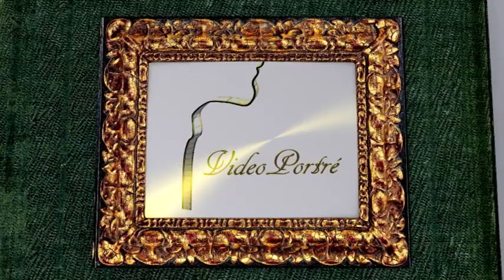Id. Vlaszák Géza